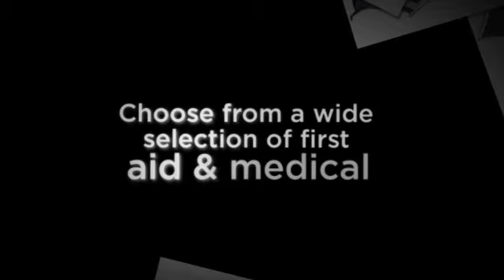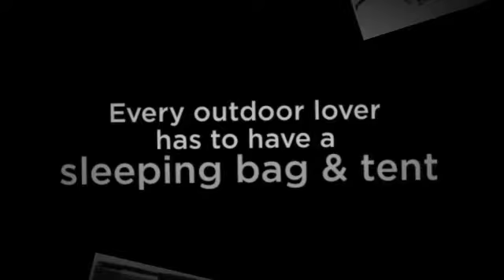bestofcampingstore.com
The Best of Camping Store is the place to get all your quality outdoor gear and essentials. We offer a range of durable outdoor equipment such as tents, backpacks, sleeping bags, and all the essentials needed when out in the wilderness. Not only do we carry items for camping but we also have gear for hunters, survivalist, and anyone who needs tactical gear. Hunt with camouflage, binoculars, and a compound bow. With wide variety of knives, axes, machetes, and fire starters is all you need.